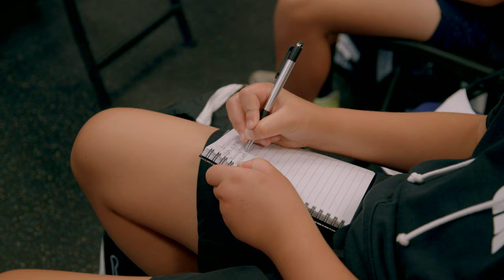G7 Football Camp Trailer | 2022